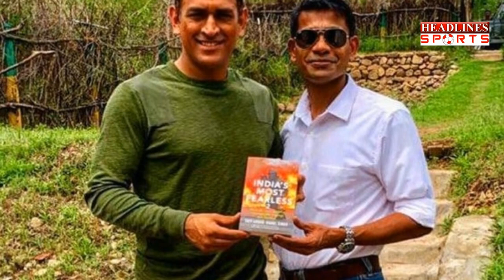Dhoni के ट्रेनिंग से लौटते ही क्या हुआ देखिए । Headlines Sports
Dhoni के ट्रेनिंग से लौटते ही क्या हुआ देखिए Must Watch This Full News